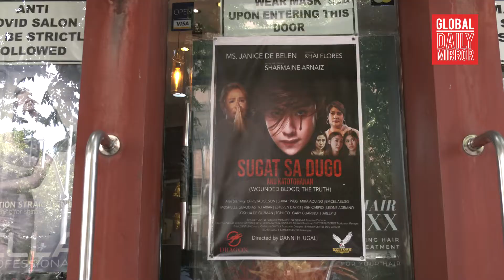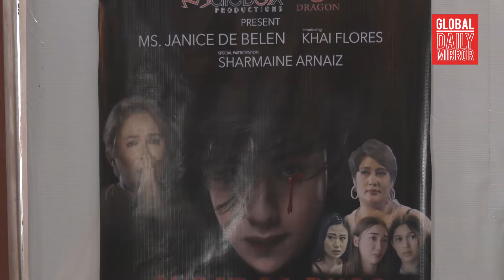Global Daily Mirror's exclusive interview with Janice De Belen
Watch Global Daily Mirror's exclusive interview with Janice De Belen, where she shares her role as an absentee mom in the movie "Sugat sa Dugo," a movie that tackles AIDS.